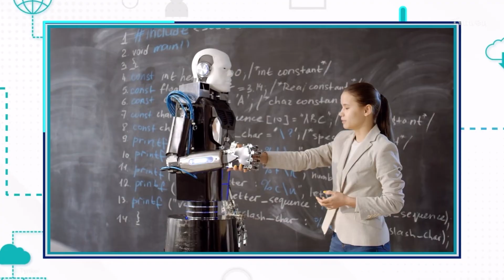What is a Career? | All About Computers | Tynker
Webster wants to be a traffic officer, but is it his true calling in life? This is part of our video series about computer applications and careers.

Computer Science Teachers Association (CSTA) standards covered: 1B-CS-01